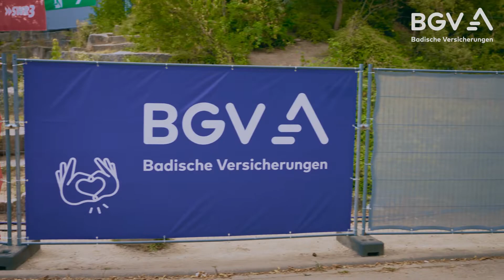Der BGV bei DAS FEST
Der BGV und DAS FEST gehören einfach zusammen! Jedes Jahr sind wir mit unserem Stand im Kinder- und Kulturbereich für alle Festivalbesucherinnen und -besucher da! Außerdem passen wir bei unseren bewachten Fahrradparkplätzen auf die Räder der Gäste auf :) Mehr